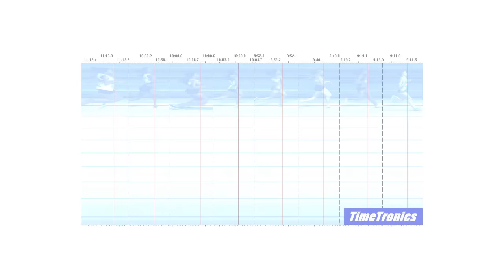ASA After Dark Series 1 Womens 3000m